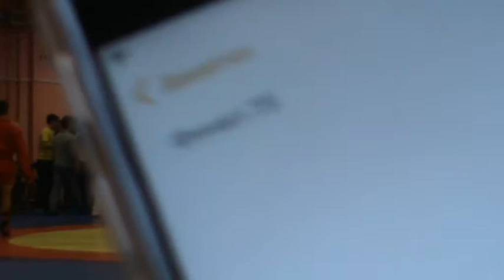75 БС Финал Симонян Эрик Конуркин Артем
27-28 Октября 2018 г. Первенство Москвы Боевое самбо 2000-200, Спортивное самбо 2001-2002. Самбо 70